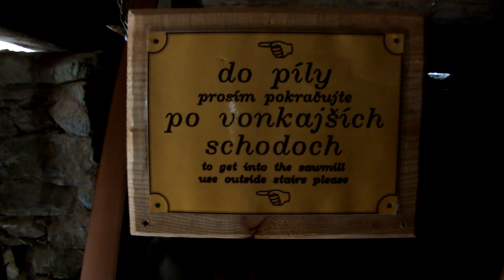2013 Kvacianska Dolina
Özetle vadinin içinde 19'uncu yy.'dan kalma bir tesis var. Günümüzde turistik amaçlarla kullanılsa da önceleri etrafında bulunan ormanda kesilen ağaçları işlemek için kullanılıyormuş. TABİ BİR TÜRKİYE DEĞİL  yani.